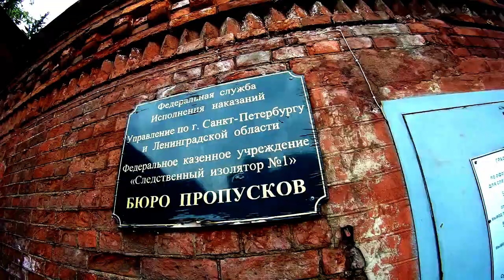ЛЁША ЗАКОН "Наколи мне купола" (акустическая версия, official videoclip) /гоп-стоп-рок/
⭕ !!Оказать поддержку лейблу-проекту-youtube-каналу!! ⭕  :
 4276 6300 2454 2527 / Сбербанк/
Мы в ней нуждаемся.

Акустическая версия песни, с номерного альбома "По ебальничку"
Лёша Закон - Живая легенда русского андеграунда, яркий предствитель так называемого the true андеграунда.
А также художник, скульптор и прочее, прочее, прочее..
Наиболее известен в качестве создателя и основного автора таких проектов, как АНСАМБЛЬ ХРИСТА СПАСИТЕЛЯ И МАТЬ СЫРА ЗЕМЛЯ, ЛЕША ЗАКОН, МОЛОТ РОДИНЫ, DEMOKRATIZATOR и т.д.
В рамках данного проекта является основателем "гоп-стоп-рока", исполняя песни на запретные жизненные темы.

(c)2019 (с)2009 Zymotic Productions ultra
 (c)2009 ''Diktatura Zakona'' Studio
Поддержать ЛЁШУ ЗАКОНА:  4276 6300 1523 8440 / Сбербанк
Fuck the music